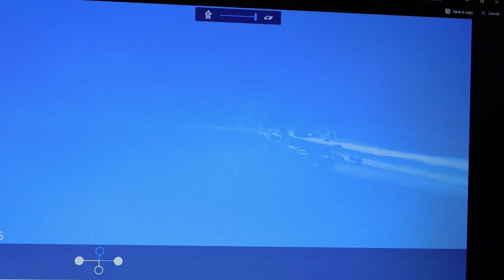Imagine when you are able to see and speak with them 150